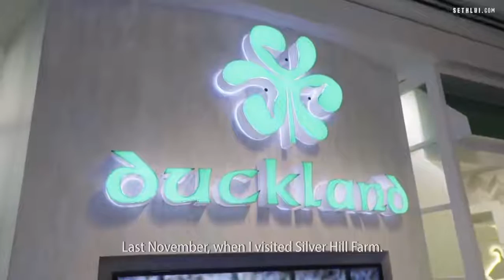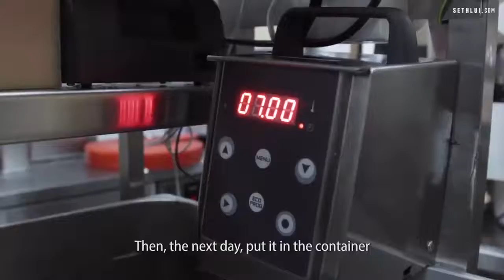The Best Duck in the World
Duckland uses Irish ducks from Silver Hill duck farm known as "The Best Duck In The World" for all of their duck dishes.